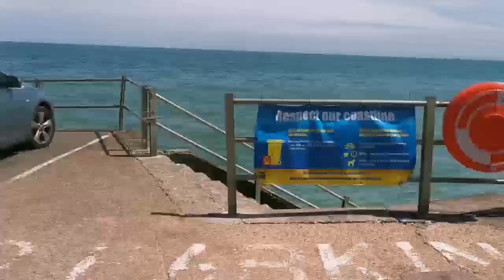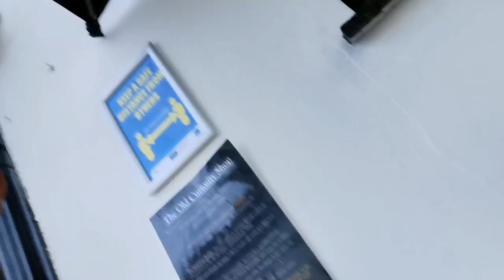Welcome to Broadstairs. Live music/Pub/Beach public.